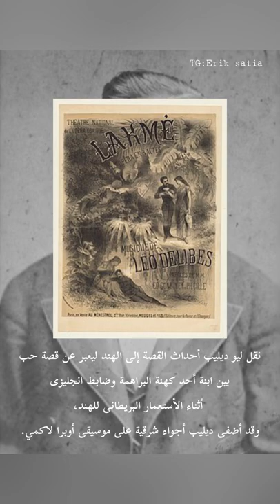اوبرا flower duet مترجمة ،تأليف ليو دليباس.